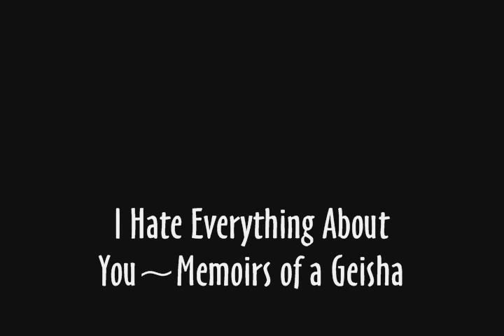I Hate Everything About You~Memoirs of a Geisha (Hatsumomo/Sayuri)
Movie: Memoirs of a Geisha
Genre: Slash/Romance
Song: I Hate Everything About You-Three Days Grace
Characters: Hatsumomo/Sayuri

A totally fan-made love story of Hatsumomo and Sayuri by the one and only EvilRubyRedRaven.